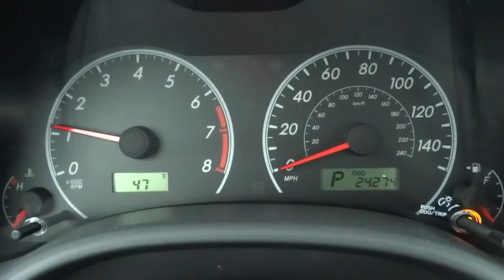2013 Toyota Corolla Schaumburg, Palatine, Arlington Heights, Buffalo Grove, Barrington, IL 27348A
2013 Toyota Corolla
Arlington Nissan

Arlington Nissan
1100 West Dundee Road

Drive this home today! Move quickly! This terrific 2013 Toyota Corolla is the fuel-efficient vehicle you've been thirsting for.